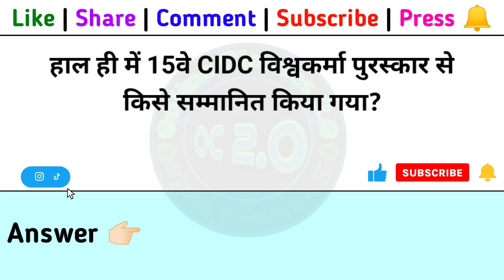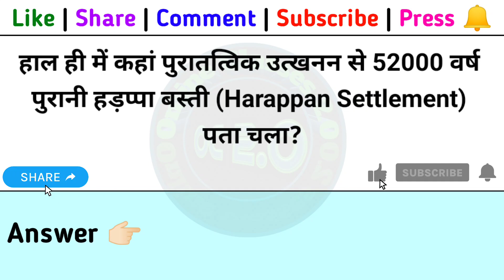Daily Dose #314 | 06 April 2024 | Current Affairs | UP Police Constable Re-Exam 2024 | UP Police 24